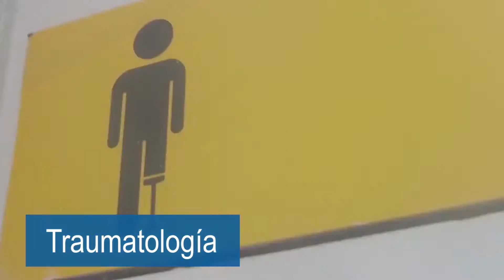87 Años INSN - Traumatologia